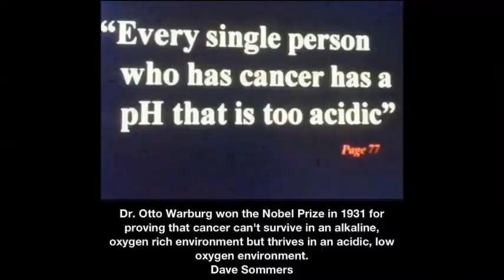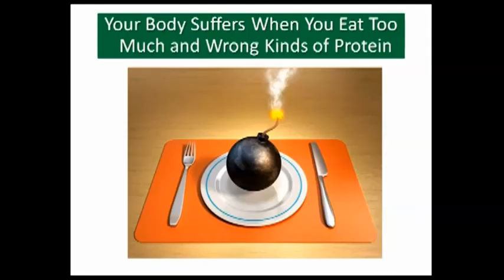Protein & Sudden Death